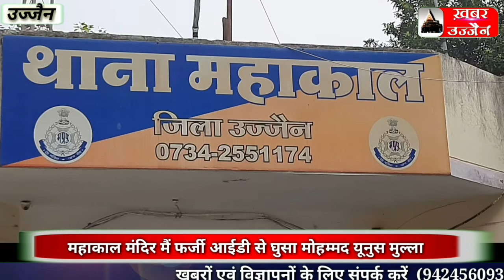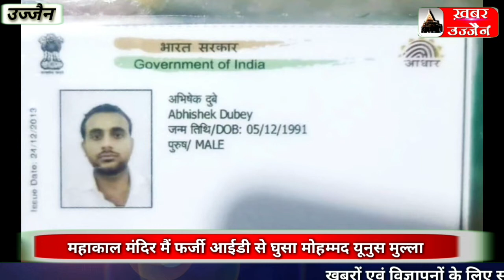UJJAIN महाकाल मंदिर मैं फर्जी आईडी से घुसा मोहम्मद यूनुस मुल्ला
Khabar Ujjain News
महाकाल मंदिर मैं फर्जी आईडी से घुसा मोहम्मद यूनुस मुल्ला